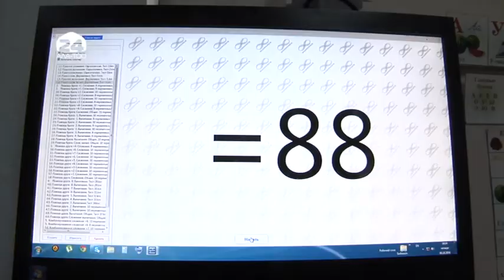Интервью с Ширин Асанакуновой: основательница школы ментальной арифметики Сайкал Асылбекова